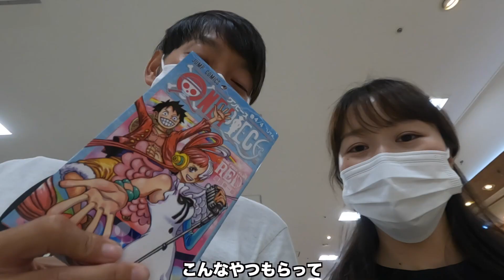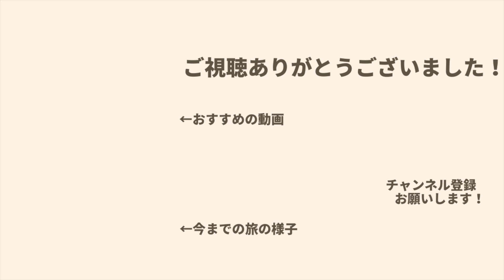【軽バン車中泊#77】日本一周中に別行動。各自好きなことする日。にしても釧路の夕日赤過ぎん？【日本一周/北海道】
2022年5月から日本一周しています！

今日みたいに1日の最後に急なご褒美があるから、
毎日動画撮るのも悪くないなと思います。
ただのオフ回でしたがこれがリアルです^^

《目次》
0:00　オープニング
1:10　美容院
2:07　昼ごはん‹すき家›
2:28　映画
2:54　合流
3:23　夕日